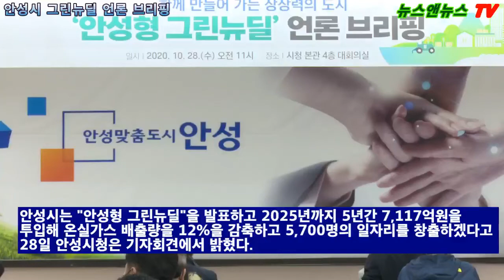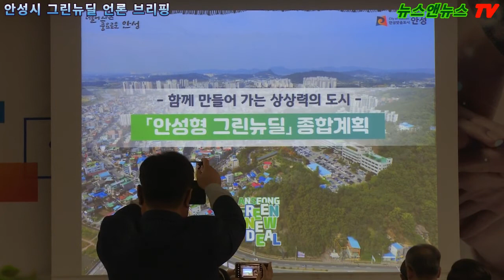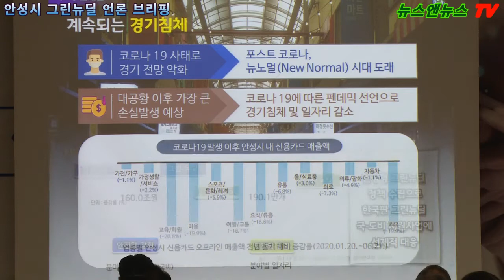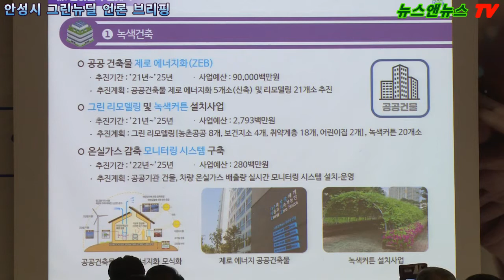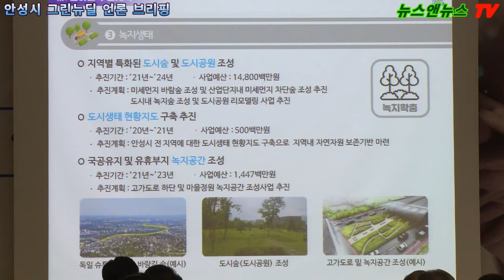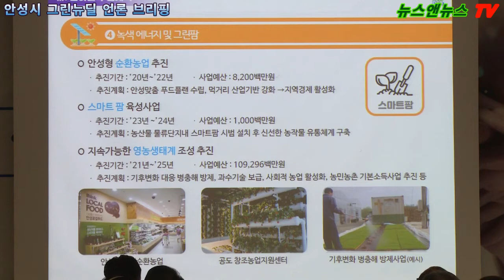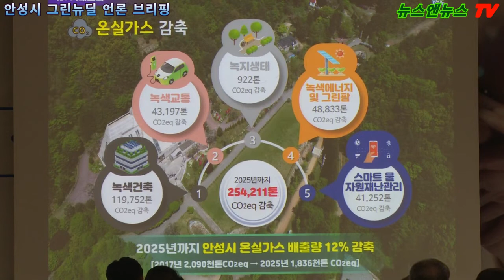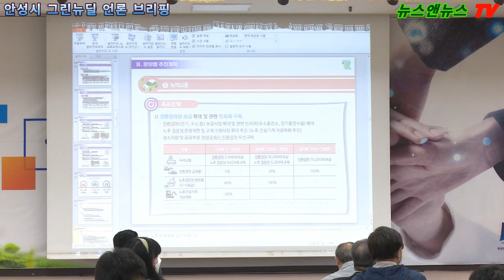안성시 김보라 시장, "안성형 그린뉴딜" 언론 브리핑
[배석환 기자]=
안성시는 "안성형 그린뉴딜"을 발표하고 2025년까지 5년간 7,117억원을
투입해 온실가스 배출량을 12%을 감축하고 5,700명의 일자리를 창출하겠다고 28일 안성시가 기자회견에서 밝혔다.